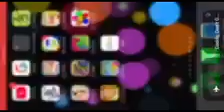Cocobi daddy don’t go away song reversed